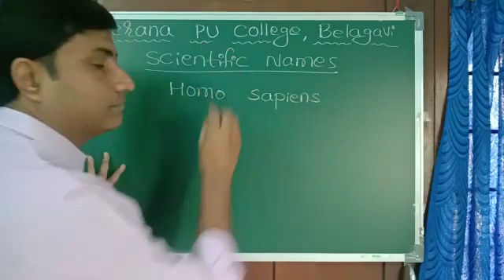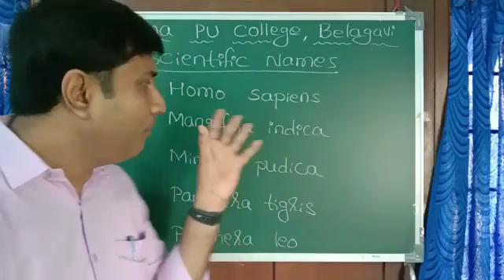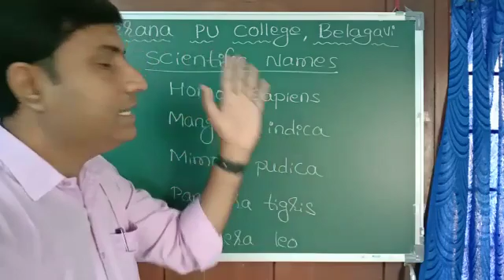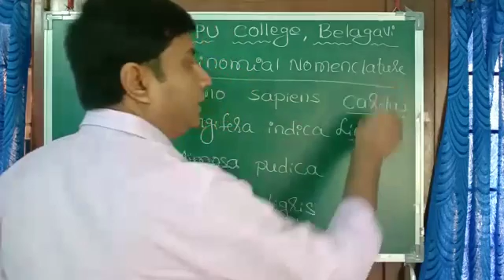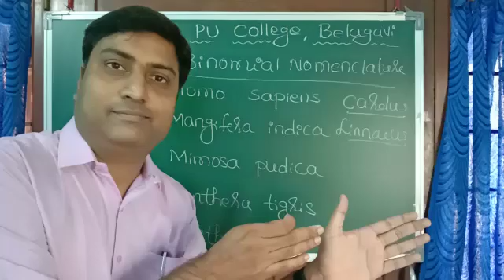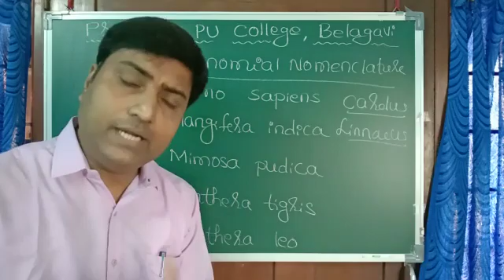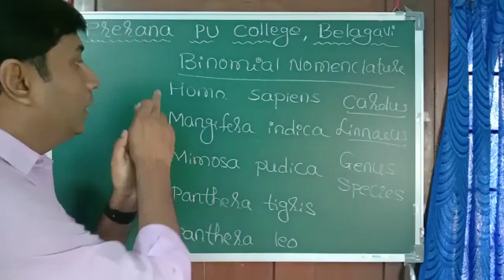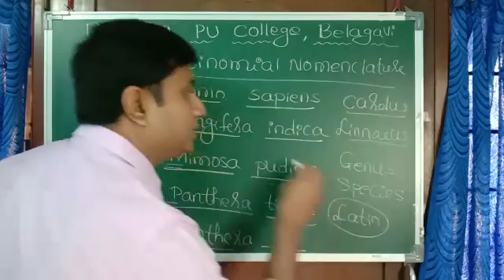The Living world - Biological nomenclature by Vaibhav Baadkar